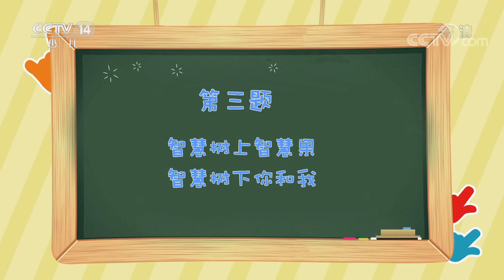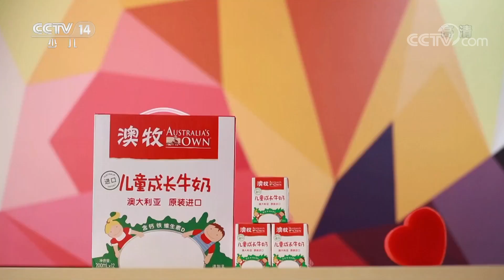《智慧树》 20190607|CCTV少儿